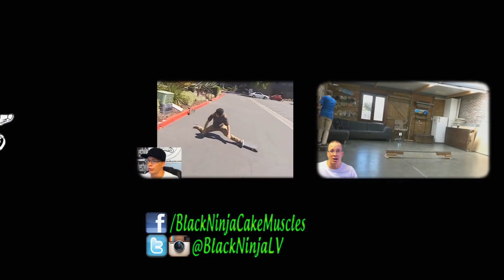OldSchool Review #3: Morgan Smith, Grant Patterson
Clearly I'm an idiot. I can't believe I've seen this video over 100 times and somehow never realized the beginning part was 2 different people. Regardless another great episode with Darrell Smith, Ryan Blaxall, Grant Patterson, and Morgan Smith. I'm really enjoying doing these videos!